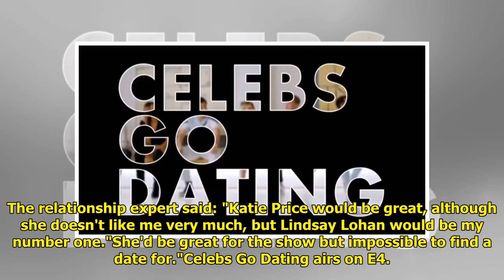Celebs Go Dating cast: Celebrities confirmed for Season 4 in 2018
Celebs Go Dating cast: Celebrities confirmed for Season 4 in 2018 . Celebs Go Dating returns to E4 for season four in 2018 and here are the celebrities on the cast. Celebrity dating show Celebs Go Dating proved a hit with its first series back in 2016, which featured ... ...